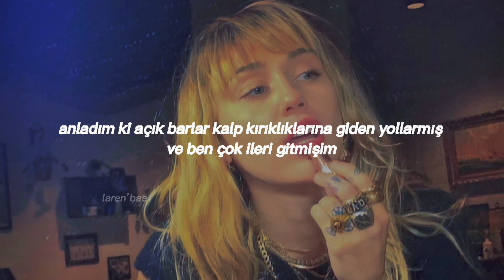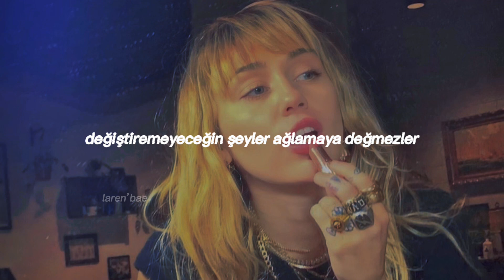Miley Cyrus- Used To Be Young (Türkçe Çeviri)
[Verse 2]
Take one, pour it out, it's not worth cryin' 'bout

[Bridge]
Oh
Oh
Woah
Woah